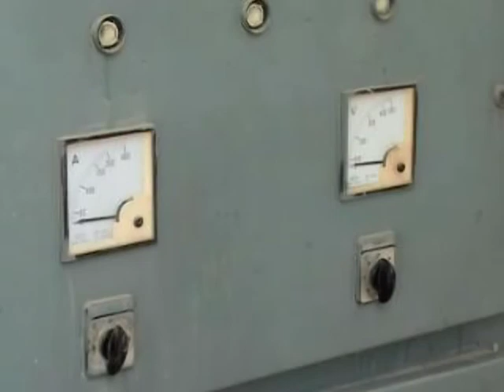C:\Documents and Settings\Administrator\Desktop\padidan village wali dino tonia.mpg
sim pani k khalf protest